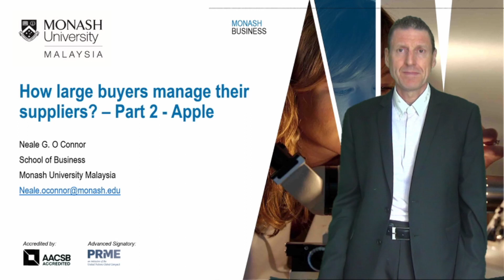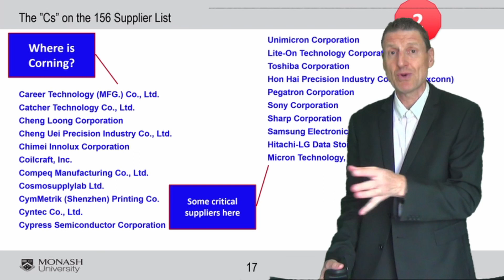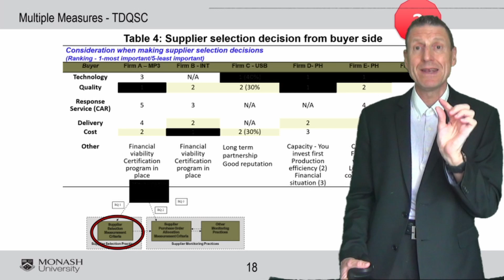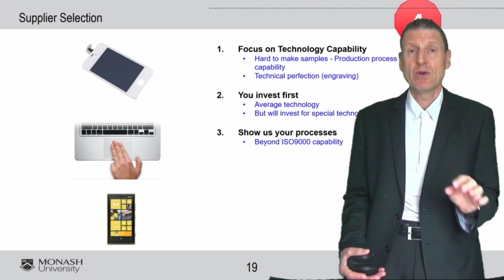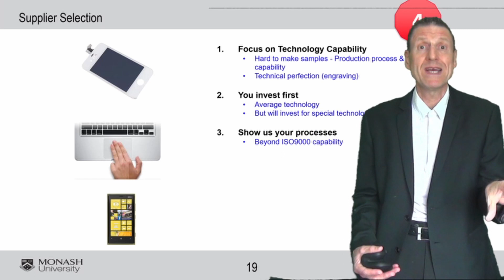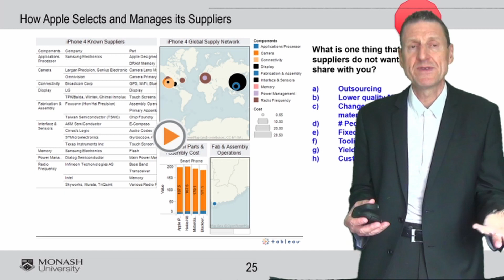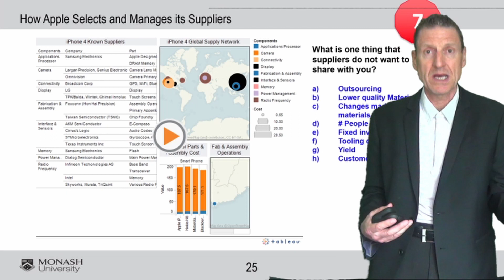Global Supply Chain Essentials - 06 - How MNCs (Apple) Manage their Suppliers - Part 2 - Apple (1-7)